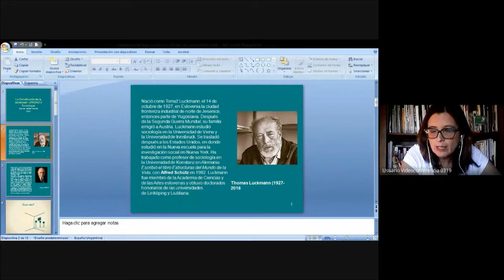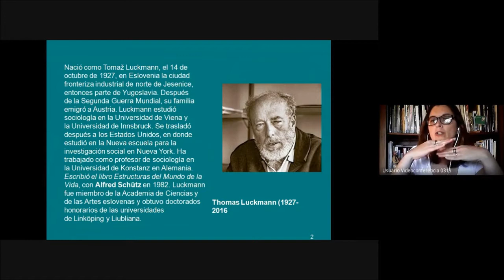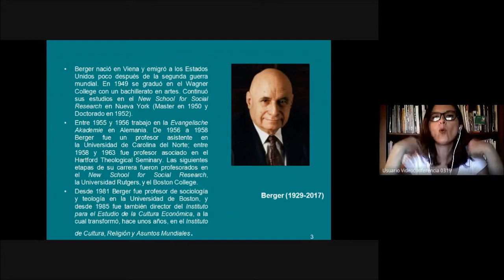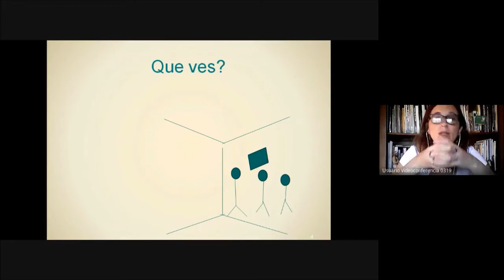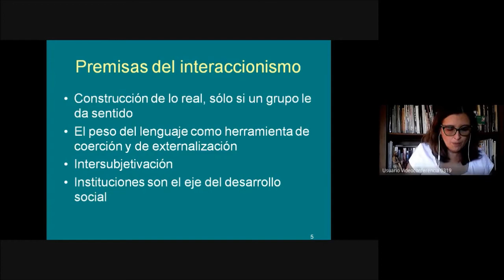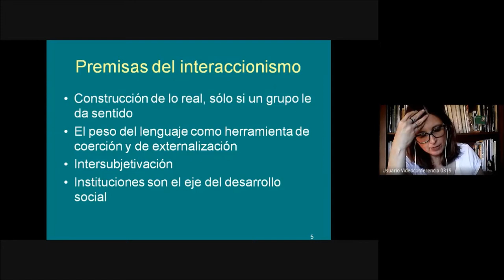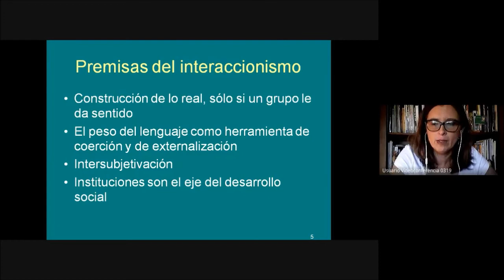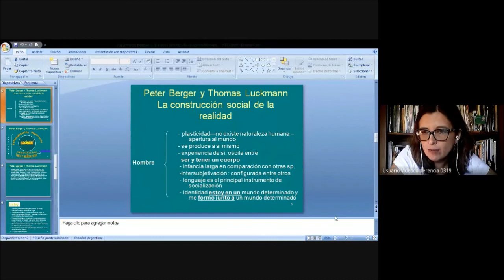clase teoria berger y luckmann 1ra parte